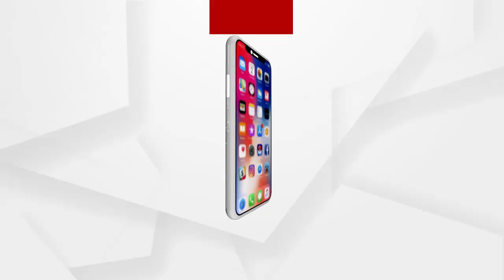ମା ’ଙ୍କର ଆର୍ଶୀବାଦ ଥଲା ସବୁବେଳେ ରହିବ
ମା ’ଙ୍କର ଆର୍ଶୀବାଦ ଥଲା ସବୁବେଳେ ରହିବ : ରୁଦ୍ର ପ୍ରତାପ ମହାରଥୀ